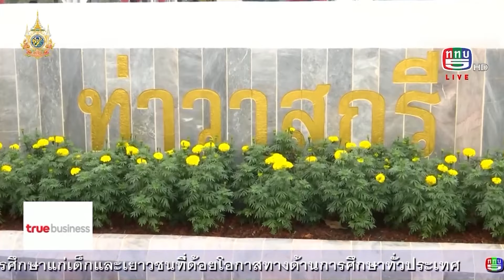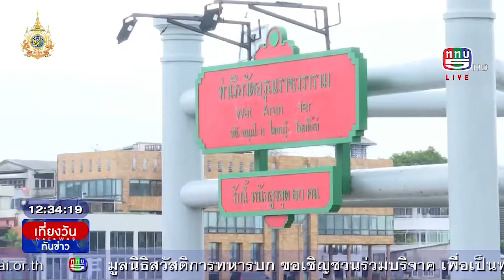นายกรัฐมนตรีตรวจเส้นทางเสด็จพระราชดำเนินถวายผ้าพระกฐิน